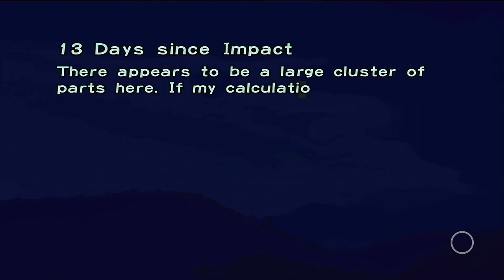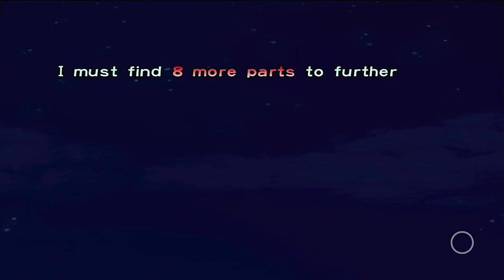Pikmin Lets Play Day 13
Day 13 we head to the distant spring and we collected 2 part and we need to break down all of the gates and other stuff so we can collect everything